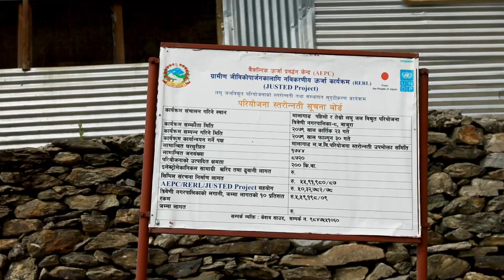Powering Progress: Rebuilding micro hydro in Nepal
In the remote district of Bajura, located in the Sudurpashchim Province of Nepal, a remarkable transformation is underway.
While over 95% of Nepal's population now has access to grid electricity, remote areas in Karnali and Sudur Pashchim provinces still rely on off-grid micro hydro plants. These plants are highly vulnerable to extreme weather conditions and disasters, which can cause damage to their civil and other components. In Bajura alone, over 60,000 people had their access to electricity disrupted due to malfunctioning of power plants.

To address this problem, the Government of Japan, the Alternative Energy Promotion Centre (AEPC), and the United Nations Development Programme  collaborated to rehabilitate the affected micro hydro plants. As a result, the project successfully rehabilitated 14 micro hydro plants in Jumla and Bajura, effectively providing a steady supply of 1,500 kW of reliable electricity to over 70,000 off-grid residents. These multipurpose projects have also ensured access to irrigation for the local communities. With a steady supply of power, the villages have seen a resurgence of new enterprises and employment opportunities for local people.

But this story doesn't end there; it's an effort that reaches far beyond Bajura's borders. The project aligns seamlessly with the Government of Nepal's Nationally Determined Contribution targets, making a significant contribution to the global fight against climate change. Over the course of 15 years, these micro hydropower projects are expected to reduce carbon emissions by an impressive 45,000 tones of CO2 equivalent, showcasing how even small communities have a role in safeguarding the planet's well-being.